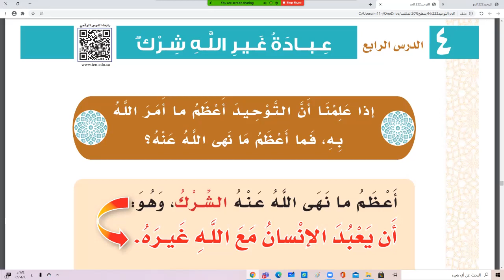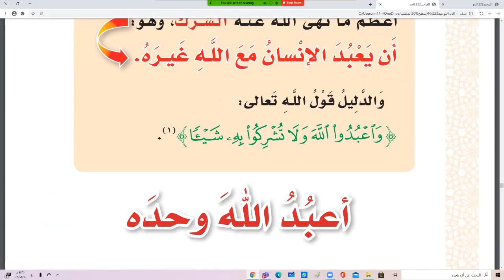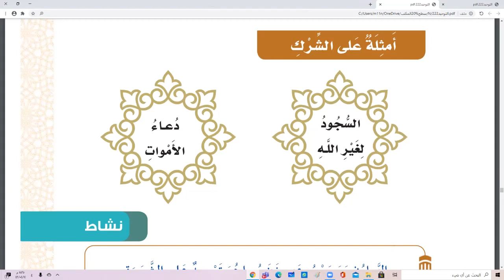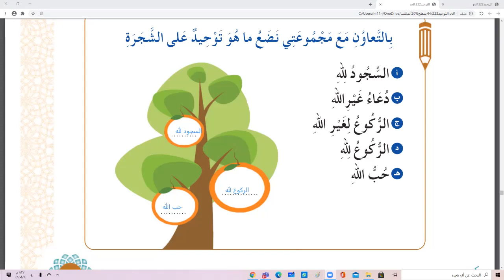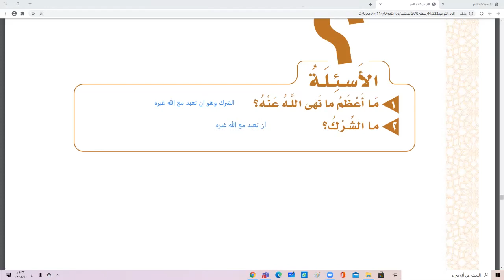توحيد درس عبادة غير الله شرك الصف الثاني الفصل الاول